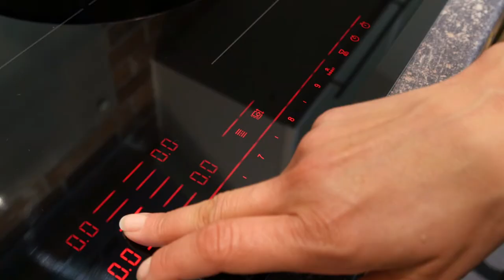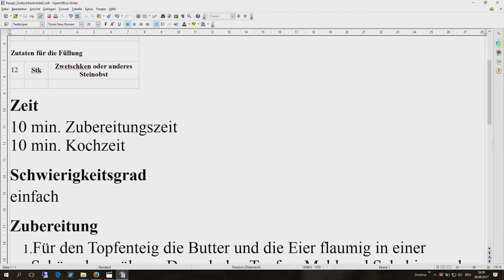Zwetschkenknödel selbermachen mit Zwetschkensauce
Die Zwetschkenernte hat begonnen. Wir kochen für Dich heute ganz einfache Zwetschkenknödel mit Zuckerbrösel und Zwetschenröster. Das Nachkochen ist auch für Männer geeignet!

Gutes Gelingen!

2 Stk Eier
260 g Glattes Mehl
500 g Topfen 20 %igen
140 g Butter
2 Schuss Öl
1 Prise Salz

Zwetschken oder anderes Steinobst

Zeit
10 min. Zubereitungszeit
10 min. Kochzeit

Schwierigkeitsgrad

einfach
Zubereitung

1. Für den Topfenteig die Butter und die Eier flaumig in einer Schüssel verrühren. Danach den Topfen, Mehl und Salz hinzugeben und gut durchkneten bis ein Teig entsteht.
2. Den Teig in 6 gleich große Stücke aufteilen und mit bemehlten Händen die einzelnen Teigteile zu einer flachen runden Teigscheibe drücken.
3. Die Zwetschken gut waschen, abtrocknen und halbieren - dabei den Kern entfernen und die Früchte auf die runden, flachgedrückten Teigstücke geben und mit dem Teig zu einem Knödel formen.
4. In einen Topf Salzwasser zum Kochen bringen, die Knödel ins Wasser geben und schwach siedend für ca. 10-12 Minuten gar kochen bis die Knödel an der Wasseroberfläche schwimmen.
5. In der Zwischenzeit kann man in einer Pfanne mit einem Stück Butter (oder 2 ;-) ) die Semmelbröseln kurz anrösten.
6. Zum Schluss die fertig gekochten Topfenknödel in der Pfanne mit den Semmelbröseln wälzen.
7. Für den Zwetschkenröster: die Früchte in kleine Stückchen schneiden, dann geht’s schneller! Die Fruchtstücke in einen kleinen Topf geben, etwas Zucker hinzugeben und einkochen lassen, bis eine schöne Sauce entsteht. Je nach persönlichem Geschmack etwas mehr oder weniger!
Wir wünschen guten Appetit und gutes Gelingen!

Süsse Grüße vom gartln werkln Kochteam